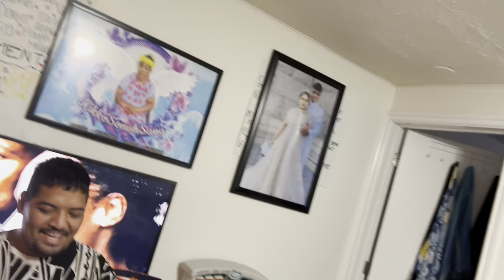Family Christmas 2023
Our Christmas with mama..